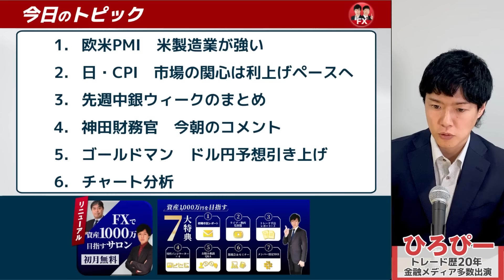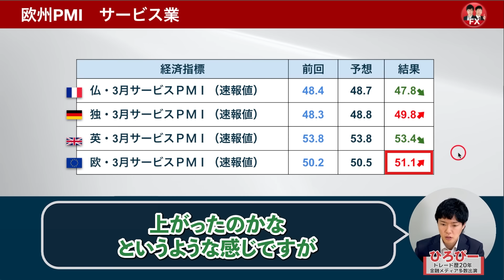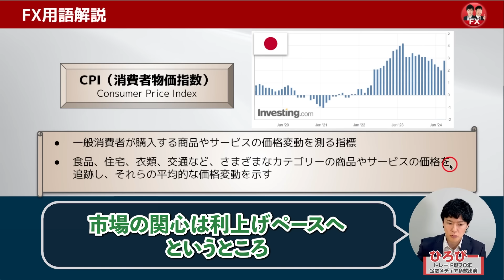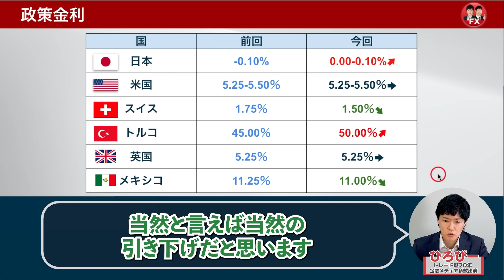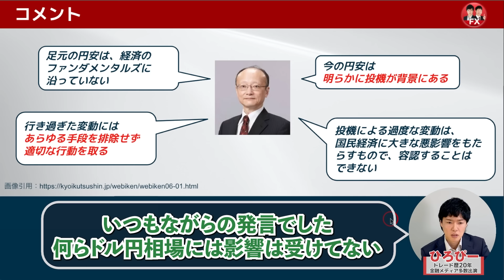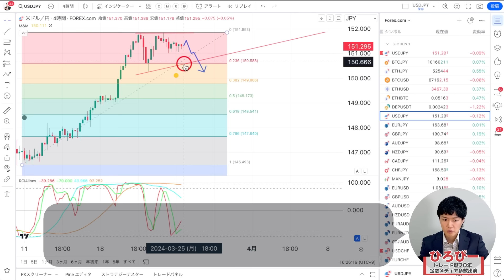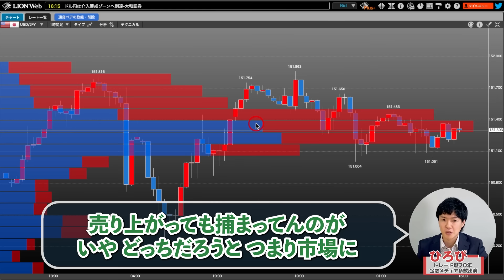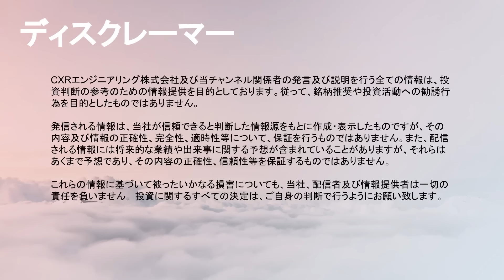【ドル円予想】ゴールドマンがドル円予想引き上げ｜神田財務官の発言で介入の可能性！？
【CXR限定】ヒロセ通商で最大55,000円キャッシュバック

【目次】
00:00　今日のトピックス
00:36　欧米PMI　米製造業が強い
00:47　欧州PMI　製造業
01:22　欧州PMI　サービス業
01:50　米国PMI
02:24　日本CPI　市場の関心は利上げペース
02:52　先週中銀ウィークまとめ
03:25　神田財務官　今朝のコメント
04:07　ゴールドマン　ドル円予想を引き上げ
04:48　チャート分析
09:01　ポジション情報分析
11:10　今週の注目経済指標
11:23　オススメFX会社
12:01　お知らせ

【初月無料】ひろぴーと資産1000万を目指す!!FX・仮想通貨トレードサロン